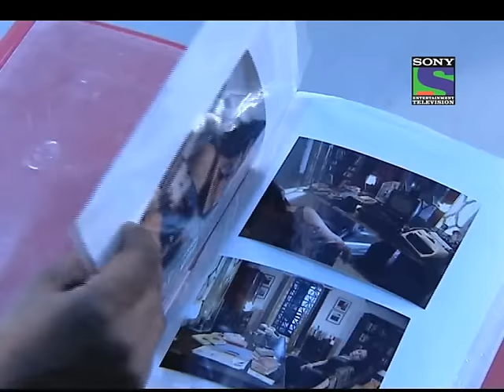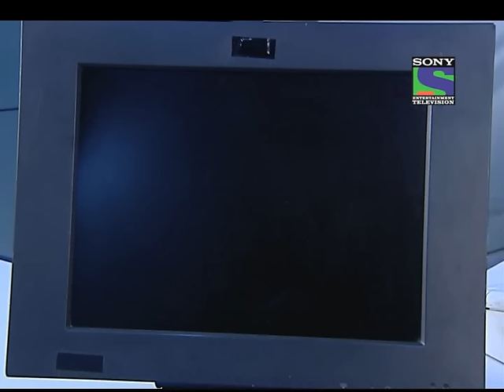CID - Episode 587 - Raaz Kankaal Ka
A middle-aged businesswoman Natasha receives a skeletal hand embedded in lacquer as a birthday gift. She is stunned and her daughter-in-law Gunjan decides to call the cops. However, Natasha pretends that everything is okay, much to the shock of her son Ketan and Gunjan. Natasha says that the hand was just a joke and she threw it away. The cops have suspicions that something awry is about to occur here. The same night , Natasha is murdered in the presence of her secretary in a closed room who later faints and escapes. Later, it is found that Natasha had signed a will in presence of two witnesses  Vedant , her manager and Sonia , her secretary. With Sonia murdered and Vedant clueless , the cops realize that the will has to be in  the murder room. They also find out in the meantime , that Natasha was not the real Natasha and was an impostor  who had murdered the real one 25 years ago and taken over her life alongwith her son Ketan. The will is found in an envelope painted on to the wall of the murder spot. The will is on the name of the impostor Natashas real daughter. The culprit turns out to be Ketan who had found out that the woman who brought him up is not his real mother and that she killed his mother years ago to steal her identity .